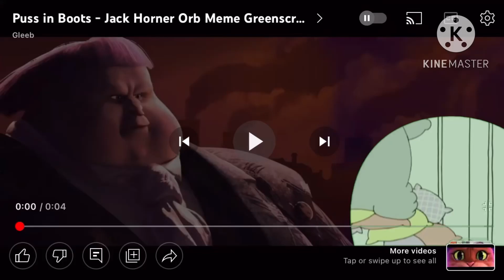Jack Horner sees George Hippo mediating